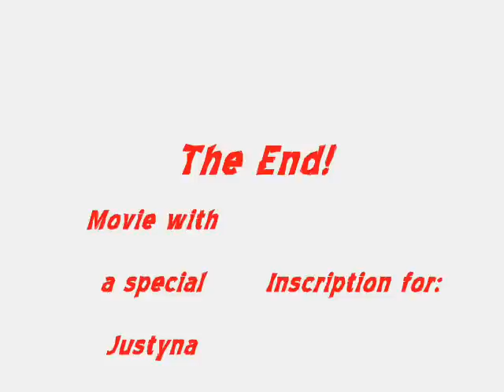Valentines Day!!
Valentines Jump!
taki lajcik bo czasu nie miałem zbytnio